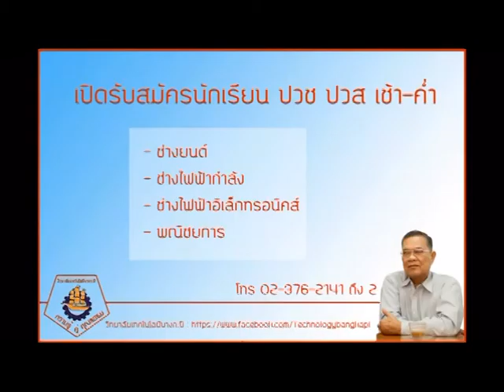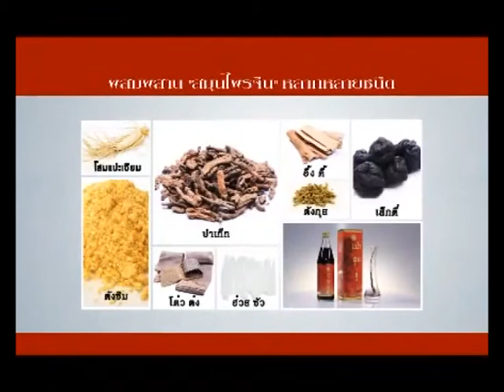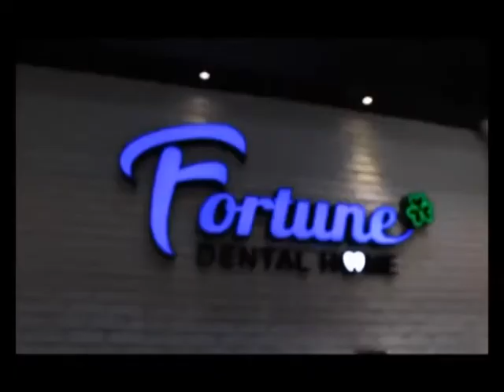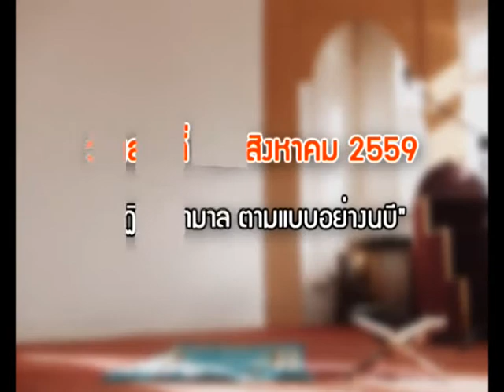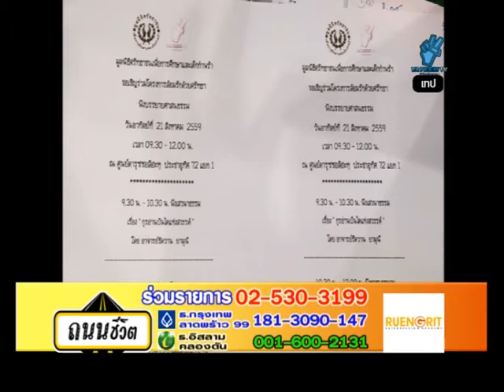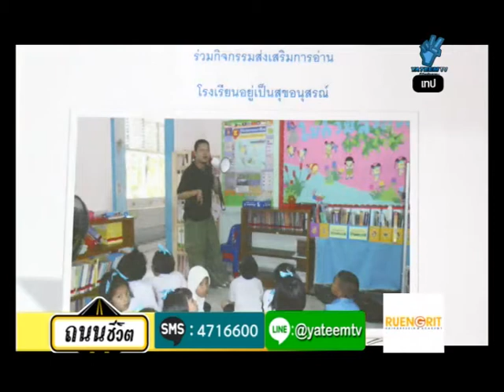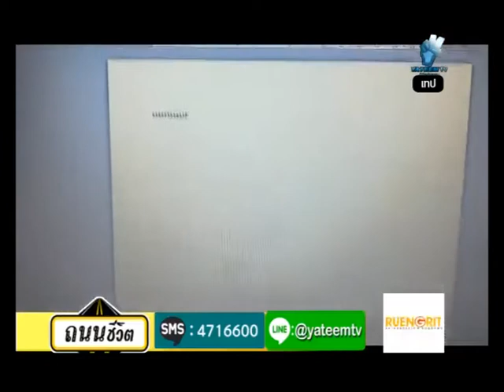590820 ถนนชีวิต